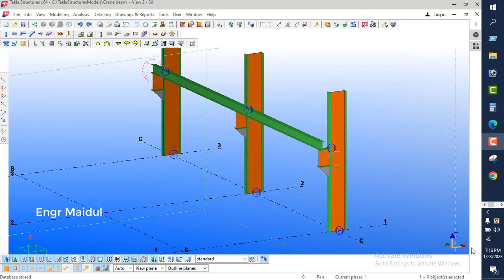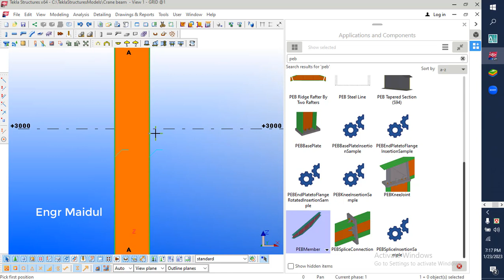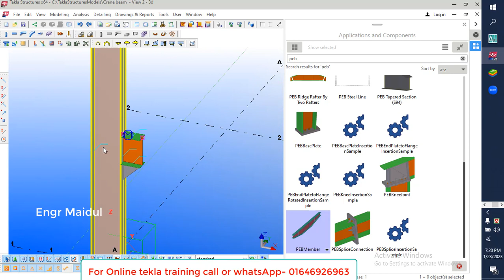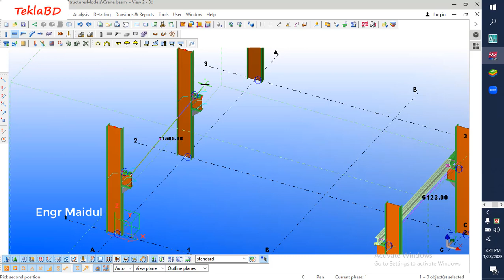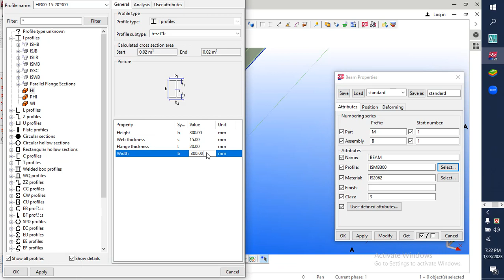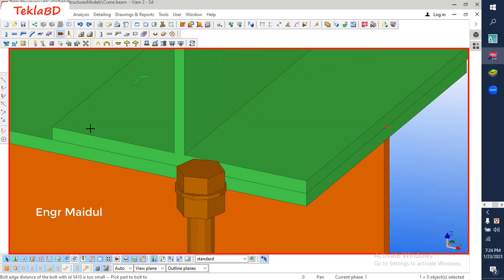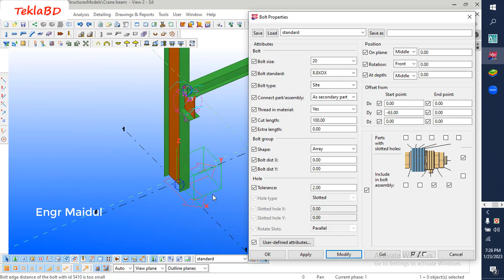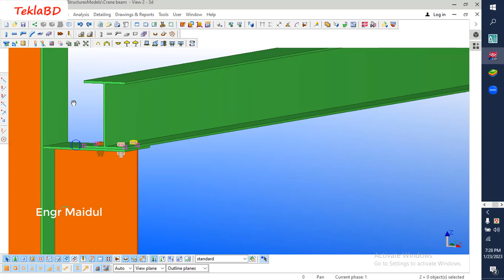How to create crane beam and corbel in tekla tutorial bangla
You can hire me as a part time detailer-for cantact- 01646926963

How to create material and bolt list from tekla structures | Estimate | Bangla

steel detailing
tekla modeling
tekla stucture
tekla designer
tekla tutorial bangla
tekla tutorial
tekla
teklaBD
engr maidul
maidul islam
tekla structures
tekla software tutorial
tekla software
corbel drawings
corbel
crane beam
single part drawings tekla
single part drawings
tekla single part drawing tamil
tekla software download free